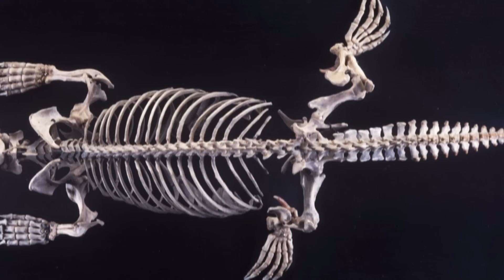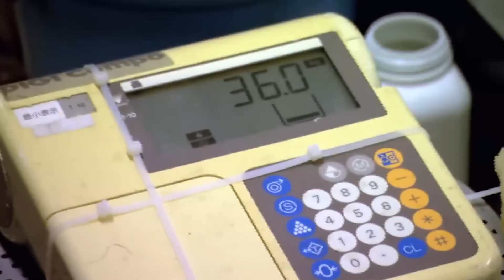This Dinosaur Is Still Alive and You Should Stay Away From It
As kids, almost all of us dreamed of seeing a real dinosaur. But we now know that this dream won't become true; after all, dinosaurs went extinct 65 million years ago. However, we have great news! In fact, dinosaurs are much closer than you think. Even though many amazing animals disappeared during the Cretaceous–Paleogene extinction event, some animals still managed to survive. Today we will tell you about the most interesting relatives and neighbours of the dinosaurs; most of them will truly surprise you.

00:00 - Welcome!
00:39 - Tuatara
01:49 - Chambered nautilus
02:55 - Gharial
03:42 - Cassowary (Preview)
04:35 - Chicken
05:18 - Platypus
06:02 - Horseshoe crabs
06:47 - Chinese giant salamander
07:20 - Sea turtle
07:55 - Purple frog
08:33 - Lamprey
09:19 - Lake sturgeon
09:54 - Alligator gar ***